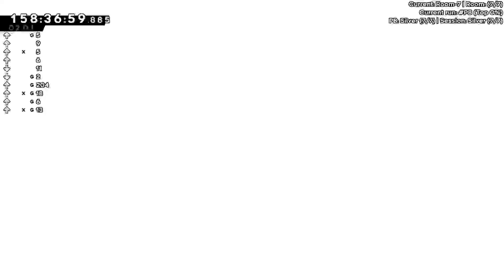Celeste Spring Collab: Aquatic Underground Silver!